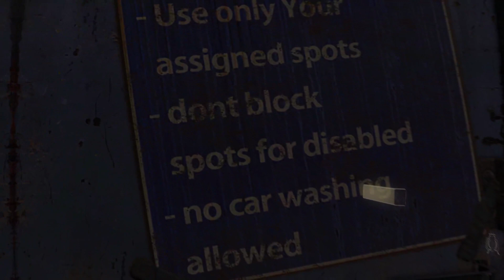DYING LIGHT 2 CAMPAIGN BY UC | PART FOUR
SIDE MISSIONS, ENCOUNTERS, AND EVERYTHING INBETWEEN